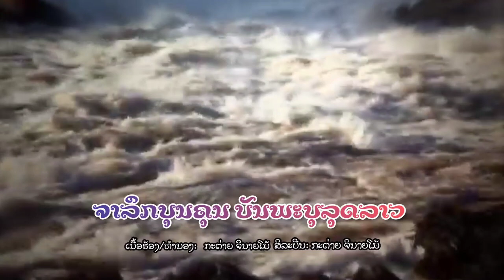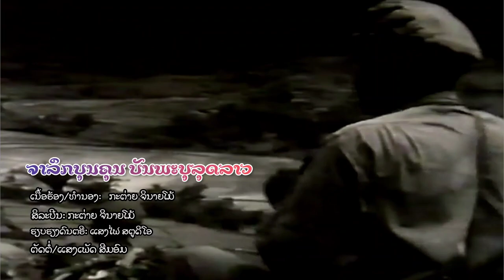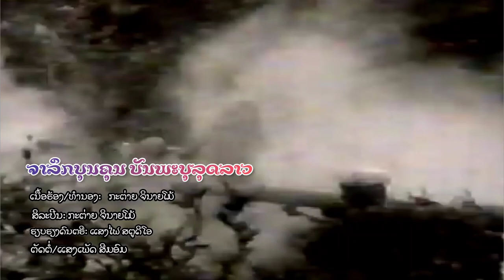ຈາລຶກບຸນຄຸນບັນພະບຸລຸດລາວ _ກະຕ່າຍ ຈິນາຍໂມ້/จารึกบุญคุณบรรพบุรุษลาว _กระต่าย จินายโม้ ( MUSIC VIDEO)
Song: ຈາລຶກບຸນຄຸນ ບັນພະບຸລຸດລາວ
Artist: Katay Jinai Mo
Melody & Lyrics: Katay Jinai Mo
Record,Mixed& Mastering:Saengfai studio
filming and editing: Saengphet Seam om

🎶🎼🎤ຂອບໃຈສິລະປິນ ກະຕ່າຍຈິນາຍໂມ້ ທີ່ໄວ້ວ່າງໃຈໃຫ້ຖ່າຍທຳແລະຕັດຕໍ່ເພງ#ຈາລຶກບຸນຄຸນບັນພະບຸລຸດລາວ ເຊິ່ງເປັນເພງທີ່ມີເນື້ອຫາຄວາມໝາຍທີ່ໜັກແໜ້ນແລະສະທ້ອນຈິດໃຈໃຫ້ພວກເຮົາຄົນລາວຍຸກໃໝ່ໄດ້ລະນຶກເຖິງບຸນຄຸນຂອງບັນດາທ່ານຜູ້ນຳຂອງລາວແລະນັກຮົບຜູ້ຫານກ້າສາມາດທີ່ເສຍສະຫຼະເລືອດເນື້ອເພື່ອປະເທດຊາດເອກະລາດ,ປະຊາທິປະໄຕ. 🥰 ຂໍຝາກບົດເພງນີ້ໄວ້ໃນອ້ອມກອດພໍ່ແມ່ມິດຮັກແຟນເພງທົ່ວປະເທດແນ່ເດີ,ຝາກກົດຕິດຕາມ,ກົດໄລຄ໌,ກົດແຊຣ໌ ເພື່ອເປັນແຮງພັກດັນໃຫ້ນັກຮ້ອງ,ນັກປະພັນລາວເຮົາ.ຂອບໃຈທຸກການຕິດຕາມ
                         Lyrics
      ເຫັນພາບເກົ່າເກົ່າຂອງນັກຮົບລາວຄາວມີສົງຄາມ
ຕໍ່ສູ້ຢູ່ໃນສະຫນາມສູ້ເສິກສົງຄາມຕ້ານພວກສັດຕູ
ສູ້ຢ່າງອົງອາດເຖິງບາດເຈັບກໍ່ຍັງຝືນສູ້
ບໍ່ໄດ້ຫວັ່ນໄຫວສັດຕູພວກໝູ່ມານທີ່ມາທຳລາຍ

     ບາງຄົນຊີບວາຍບາງຄົນກໍ່ກາຍເປັນຄົນພິການ
ຕ້ອງສູ້ຢ່າງທໍລະມານເຫັນແລ້ວສົງສານຈົນນ້ຳຕາໄຫຼ
ຍ້ອນຄວາມຮັກຊາດຮັກເອກະລາດປະຊາທິປະໄຕ
ຈື່ງຍອມເອົາທັງກາຍແລະໃຈປົກປ້ອງຊາດໄວ້ເພື່່ອພີ່ນ້ອງລາວ

      ** ຂໍກາບໄຫວ້ໃນຜົນງານຄຸນງາມຄວາມດີ
ຂອງບັນພະບຸລຸດລາວນີ້ທີ່ສ້າງໄວ້ໃຫ້ລູກຫຼານເຮົາ
ຍອມເສຍສະຫຼະເລືອດເນື້ອເພື່ອປວງຊົນລາວ
ຈົນວັນແມ່ບ້ານເມືອງຂອງເຮົາຮຸ່ງເຮືອງແວວວາວກ້າວທັນສະໄໝ

ປາຊາຊົນລາວທຸກເຜົ່າຊົນຄົນລາວທົ່ວໜ້າ
ຈົ່ງພ້ອມກັນປົກປັກຮັກສາພັດທະນາບ້ານເມືອງສືບໄປ
ເດີນຕາມແນວທາງຂອງບັນພະບຸລຸດສ້າງໄວ້
ອຸດົມການຂອງທ່ານຍິ່ງໃຫຍ່ພວກເຮົາຈົ່ງໄດ້ຮ່ວມໃຈສືບສານ